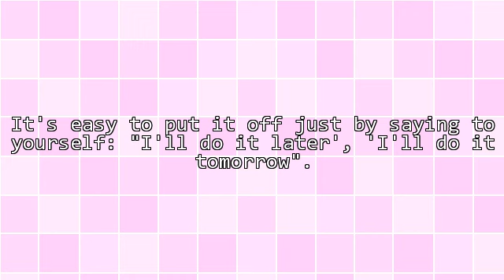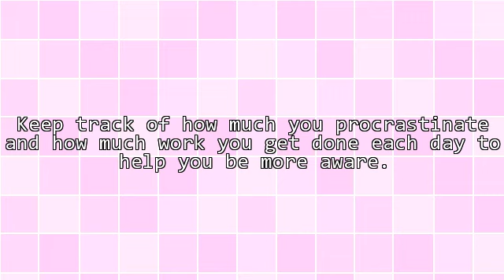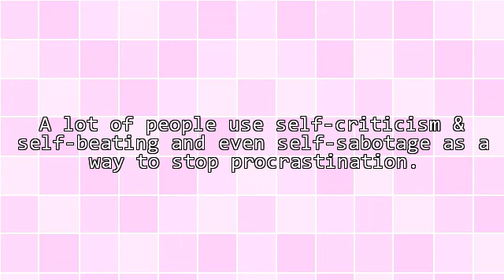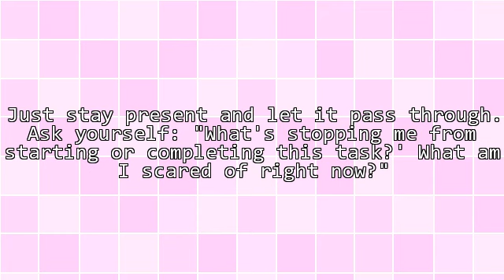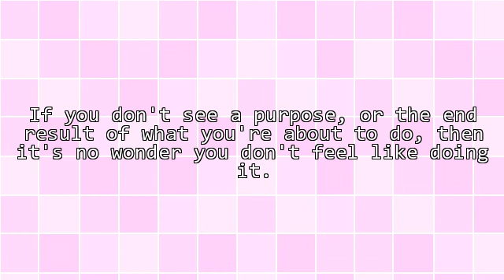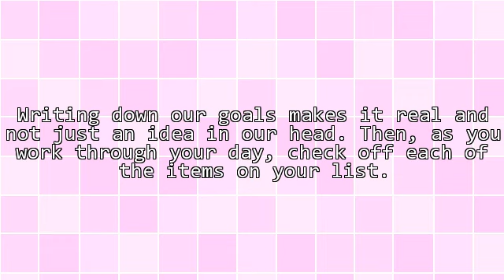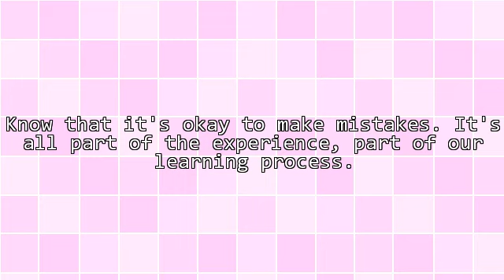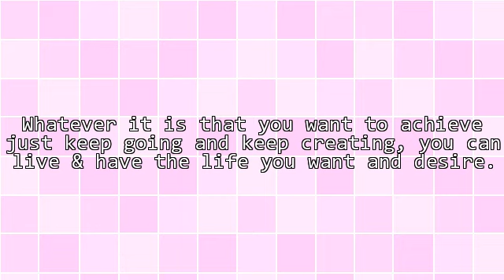7 Ways To Conquer Procrastination Once and For All